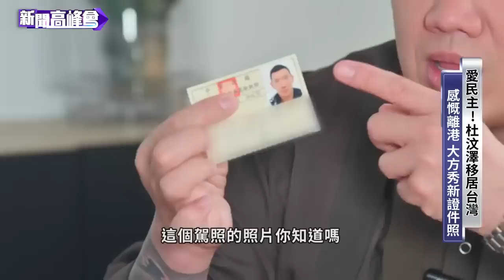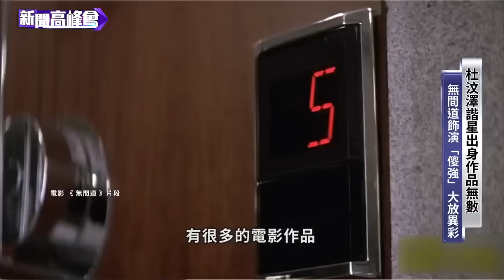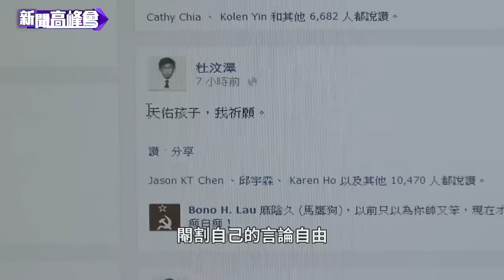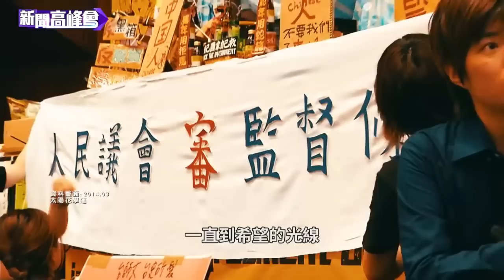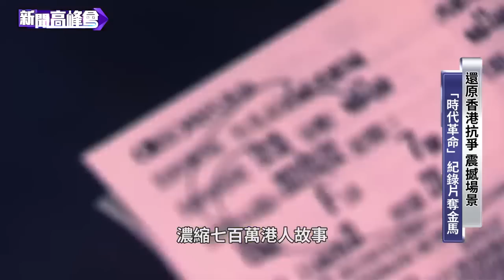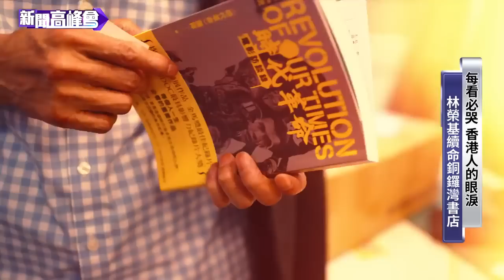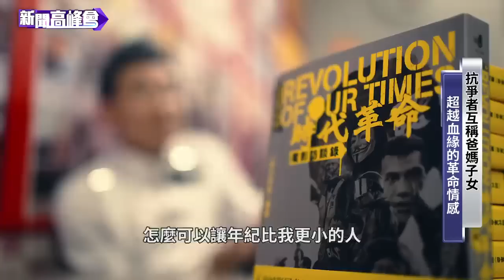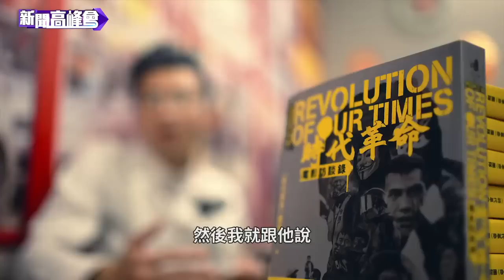愛民主！杜汶澤移居台灣 感慨離港大方秀新證件照｜杜汶澤談烏俄戰爭 認同「民主價值」將戰勝｜新聞高峰會｜陳雅琳獨家專訪｜新春精華回顧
00:00愛民主!杜汶澤移居台灣/感慨離港大方秀新證件照
05:24杜汶澤曾患罕病險癱瘓/工作停擺 靠禪修治癒身心
14:37昔愛賭馬欠債百萬港幣/杜汶澤來台“跑路”一年
20:05杜汶澤挺太陽花、反送中/遭中國封殺讚台灣最民主
21:45杜汶澤談烏俄戰爭慘烈/認同「民主價值」將戰勝

杜汶澤力挺自由、民主支持台灣的太陽花學運，但也因為這樣得罪了中國慘遭封殺，熱愛民主的他移居台灣一年多，並在節目中大方的秀新的證件照。杜汶澤爆料自己的母親擁有”地獄級”廚藝，他乾脆自己下廚也因而練就了一身好手藝，杜汶澤來台定居，因為太愛台灣美食，乾脆創業賣美食，更透露是因為MIT的高品質助攻讓產品夯遍港台! 昔日愛賭馬欠債百萬港幣，杜汶澤來台“跑路”一年，愛看豬哥亮表演，也因此啟發了喜劇魂。杜汶澤談烏俄戰爭慘烈，認同「民主價值」將戰勝。